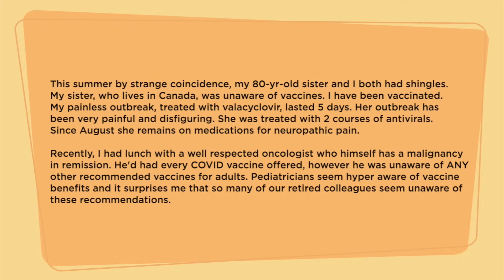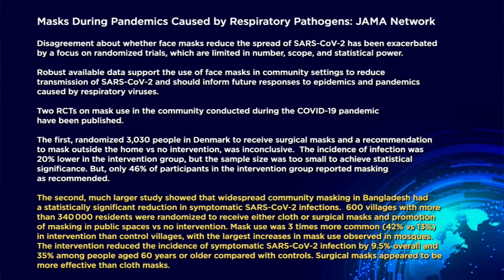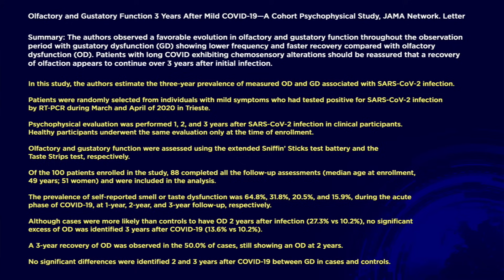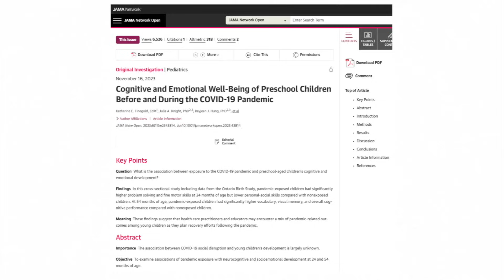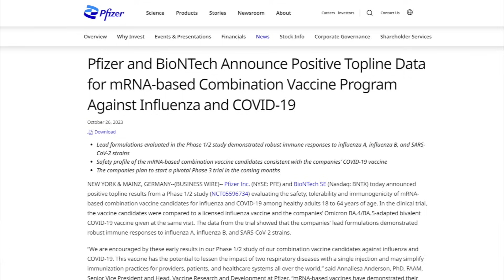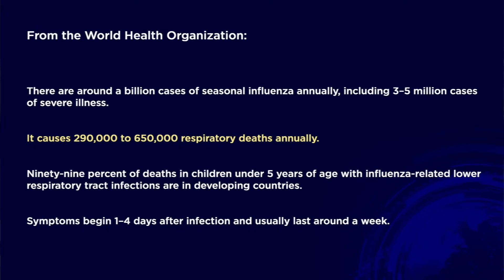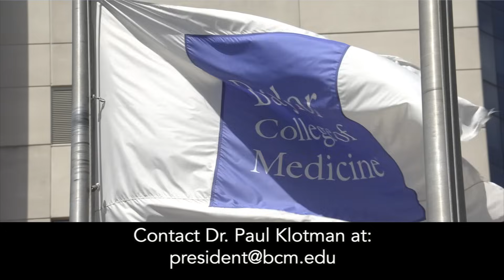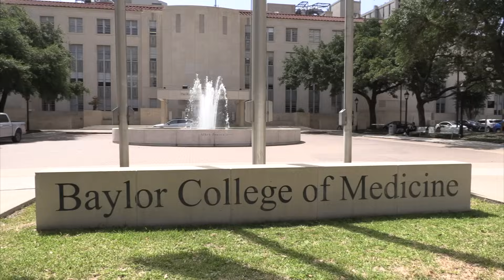Dr. Klotman's Video Message - Week 196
Baylor College of Medicine's Dr. Paul Klotman answers a number of questions from viewers concerning the respiratory viruses COVID-19, influenza and RSV.